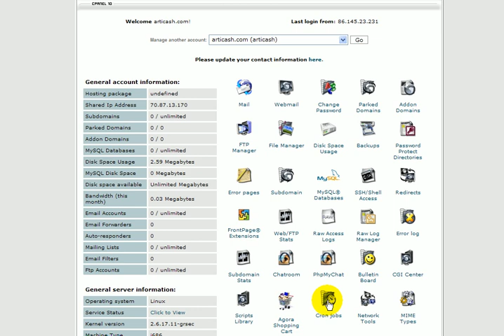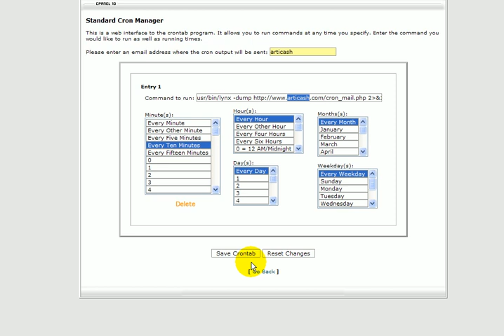How to set up a Cron Job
How to set up your Cron Job for My Viral Spiral in Cpanel